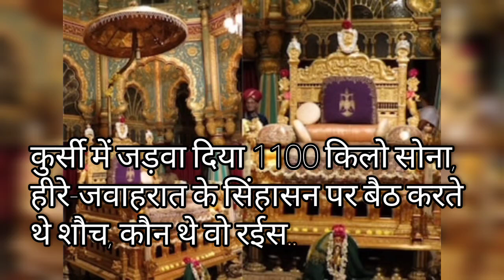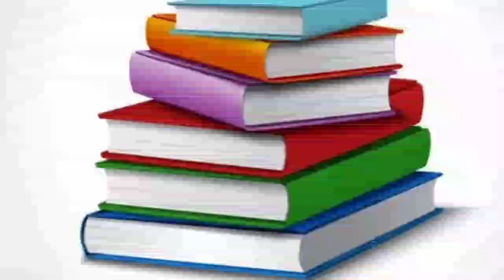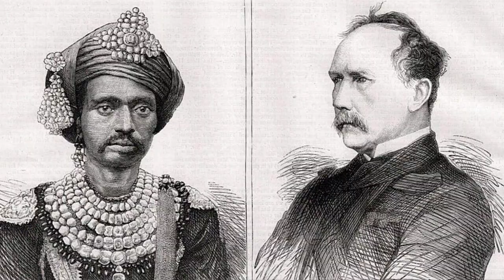कुर्सी में जड़वा दिया 1100 किलो सोना।।हीरे-जवाहरात के सिंहासन पर बैठ करते थे शौच, कौन थे वो रईस..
कुर्सी में जड़वा दिया 1100 किलो सोना।।हीरे-जवाहरात के सिंहासन पर बैठ करते थे शौच, कौन थे वो रईस..@Helloduniya660

गद्दी में जड़वा दिया 1120 किलो सोनामैसूर के महाराजा और निराले थे. उनके सिंहासन में अट्ठाईस मन सोना (करीब 1120 किलो) लगा था और उस पर चढ़ने के लिए ठोस सोने की नौ सीढ़ियां बनायी गयी थीं, जो भगवान विष्णु के उन नौ कदमों की प्रतीक थीं, जो उन्होंने सत्य की मंजिल तक पहुंचने के लिए उठाये थे.